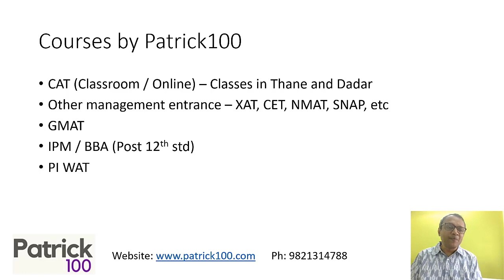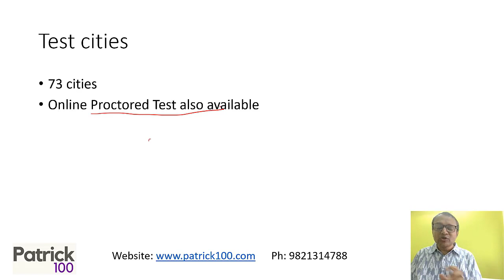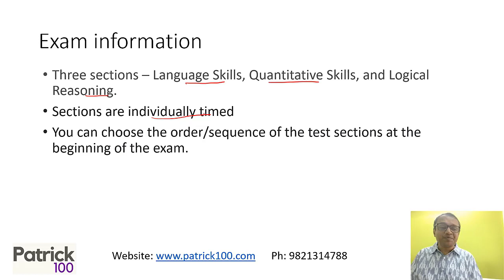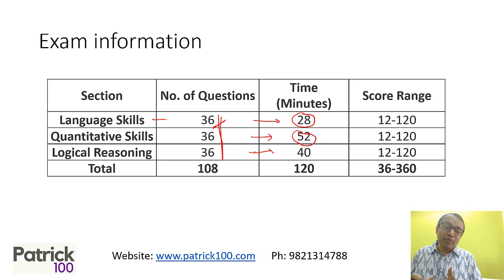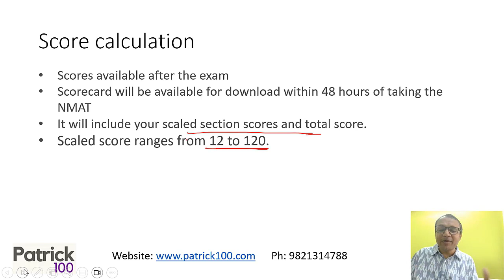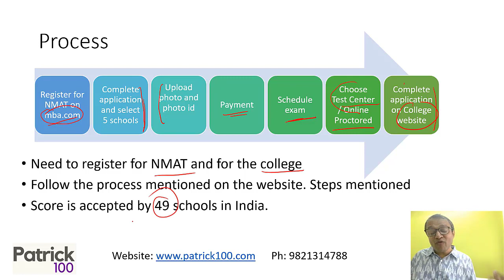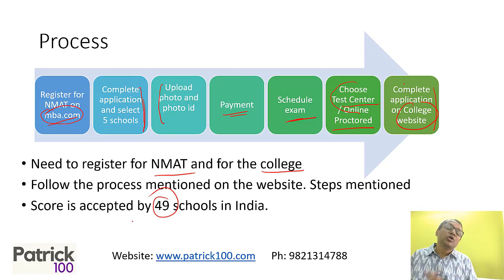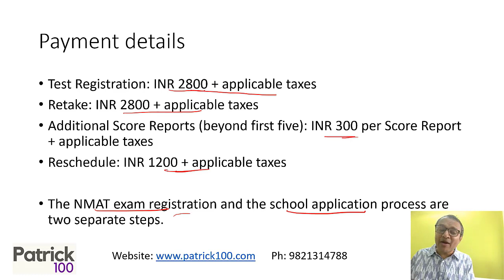NMAT notification | NMIMS | NMAT Key Dates, Process, and Document Requirements | Patrick Dsouza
Welcome to our comprehensive video on the NMAT 2023 notification! In this informative presentation, we will guide you through all the essential details you need to know about the NMAT (Narsee Monjee Management Aptitude Test) examination, including important dates, the application process, and the necessary documents required.

The NMAT is a prestigious national-level management entrance exam conducted by the Graduate Management Admission Council (GMAC) for admission to various MBA and other management programs offered by renowned business schools in India.

In this video, we will walk you through the following key aspects:

NMAT 2023 Important Dates: Stay ahead of the game by knowing the crucial registration, application, exam date, and result announcement dates. Be sure not to miss any deadlines.

NMAT Application Process: We will provide a step-by-step guide on how to register and apply for the NMAT exam online. Learn about the registration fees, and how to fill in the application form accurately.

NMAT Exam Pattern and Syllabus: Get insights into the exam structure, number of sections, time duration, and the topics covered in each section. Understanding the exam pattern will help you prepare strategically.

NMAT Result and Scorecard: Understand how the NMAT scores are calculated, and we'll explain how to access your results and download the scorecard.

Prepare yourself thoroughly for the NMAT 2023 examination by watching this video and ensuring you have all the information needed for a smooth application and exam experience. Remember, the NMAT is your gateway to some of India's top management institutes, so make the most of this opportunity!

Upcoming courses

CAT 2023 Online Advance Batch
CAT 2023 Mentorship Batch (Classroom / Online)
GMAT Full Course
Quant100 Course
DILR100 Course
Quant100+DILR100 Course
SNAP NMAT CMAT Full Course (Classroom and Online)

Patrick Dsouza answers the question - (   )

• CAT
• CET

Test Series
• CAT
• CET
• IIFT
• XAT
• NMAT
• SNAP
• CMAT
• TISS

• CAT
• CET
• XAT
• IIFT
• NMAT
• SNAP
• CMAT